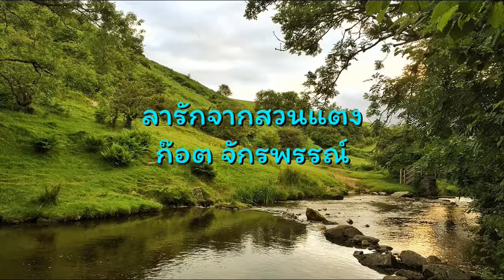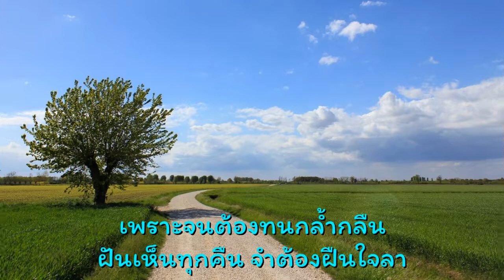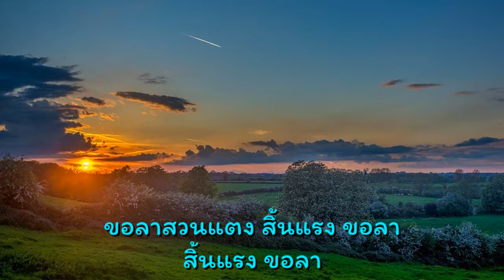ลารักจากสวนแตง - ก๊อต จักรพรรณ์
คำร้อง/ทำนอง - ธงชัย เล็กกัมพล
ขับร้องโดย - ก๊อต จักรพรรณ์